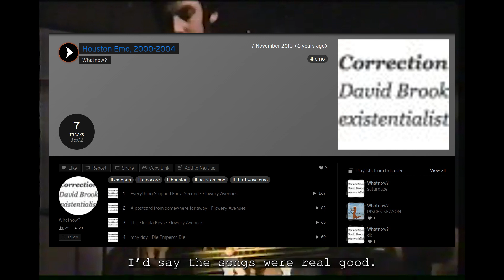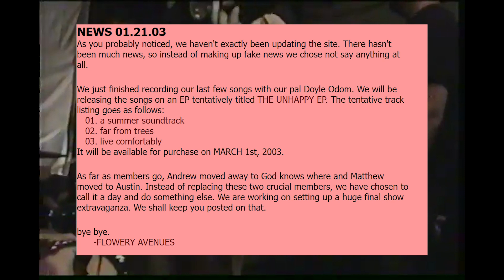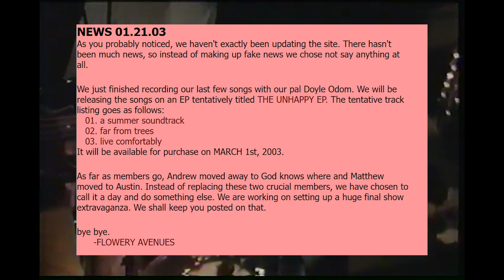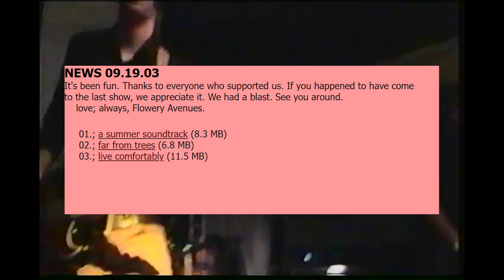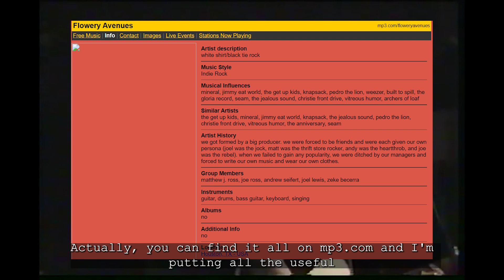The Story of Flowery Avenues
so you can probably tell i suck at making videos... but i'm bossed up anyway